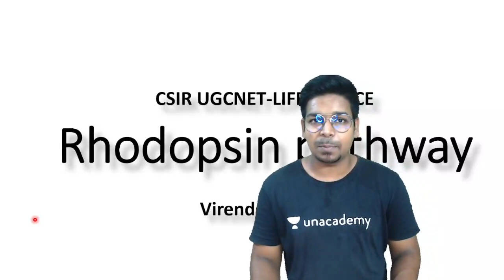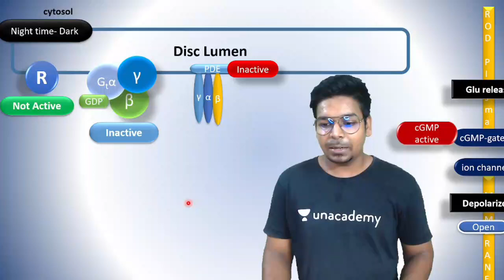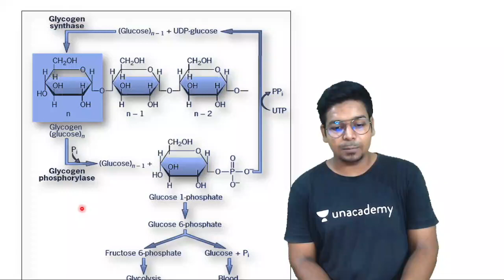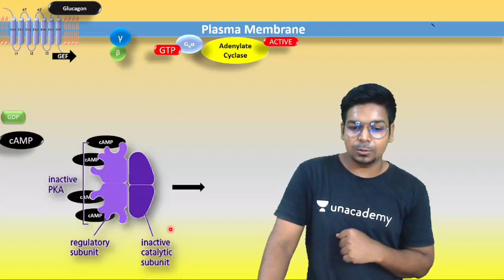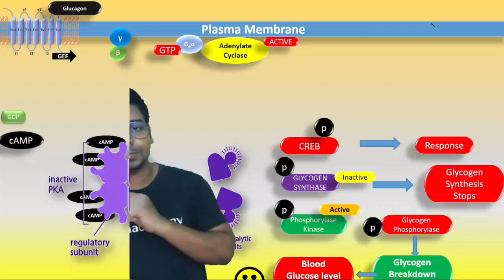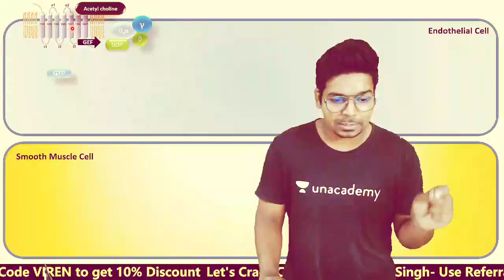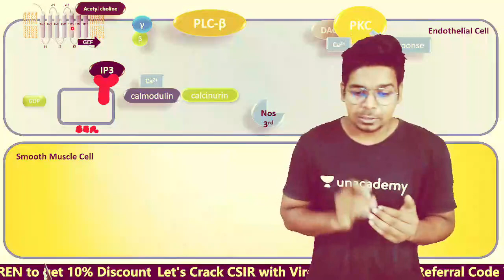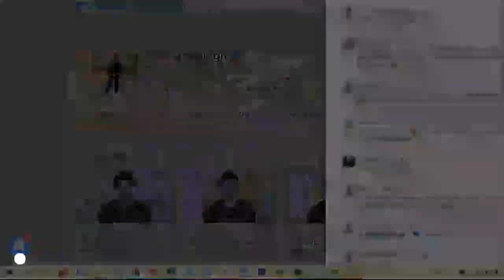2D Animation | GPCR | Rhodopsin | Glucagon | Nitric Oxide | Pathway | In 15 min. | Virendra Singh